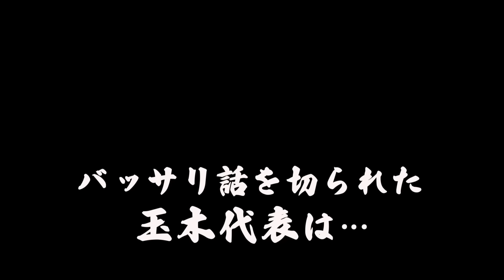第2期こくみん政治塾がスタート！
第1期のこくみん政治塾に続き、第2期でも副塾長を務めさせて頂くことになりました。
初回は榛葉幹事長による「国民民主党 愛」がテーマでしたが「暑苦しい、いや熱い（玉木塾長談）」とても熱を帯びた講演となりました。その様子をちょっとだけ🤏お見せします！

榛葉幹事長との対談はこちら⤵︎

国民民主党の動画

この YouTube チャンネルが、
よし政治家、やってみるか！と誰かの背中を押すものになったらいいな…
いつの日か、諸外国のように授乳しながら議会に出席する女性総理が生まれたらいいな…と思いながら更新しています！